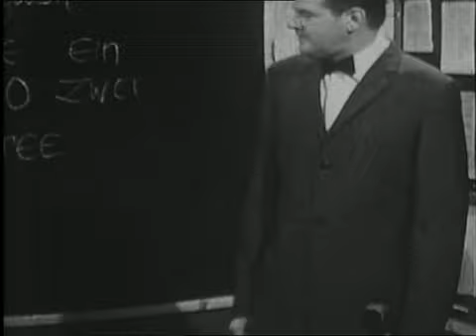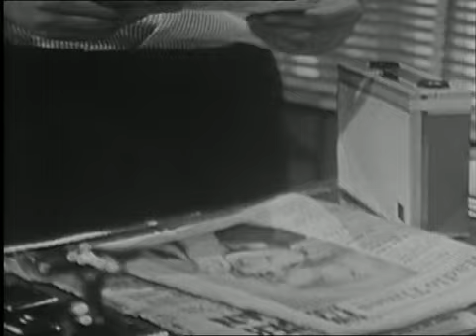THE BENNY HILL SHOW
The BBC entry for the 1965 Golden Rose of Montreux Festival. 10 April 1965

Starring and written by Benny Hill.
with Patricia Hayes, Gwendolyn Watts, Jeremy Hawk, Catherine Boyle, Doris Hare, Sylvia Tysick, Michael Malnick, Peter Thornton.